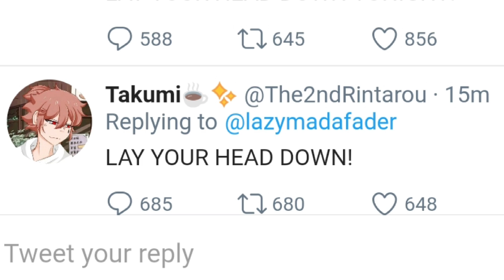Sing if you think he is Dumb 👁👄👁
When my ocs have a Twitter: